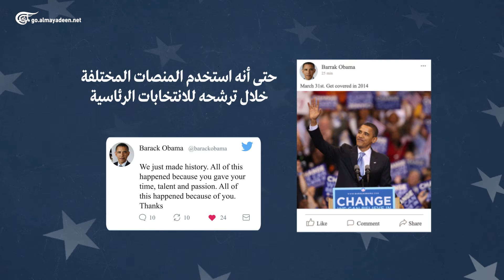الانتخابات الأميركية والسوشيل ميديا